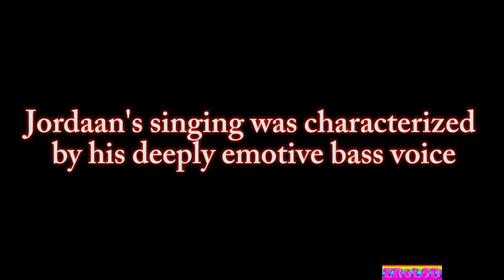Theuns Jordaan - Soos Bloed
A tribute to legendary South African singer-songwriter Theuns Jordaan. He will be sorely missed

Don't forget to click the show more tab for more information.

1. Show your support for this channel
2. Be notified when I add new videos that you will enjoy

However, if you find any of the videos on my channel enjoyable or helpful, then any small donations would be greatly appreciated, and would help towards my bandwidth costs.
If you would like to help with a donation, you can do so via.

Litecoin LTC: LMGEaMySbztMVftx6WJextU1WEQAEEnrR9

Please support our South African musicians.